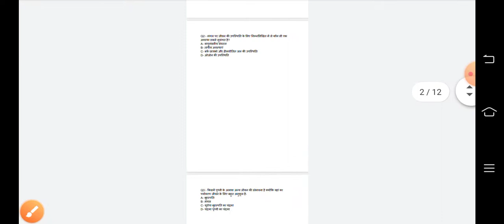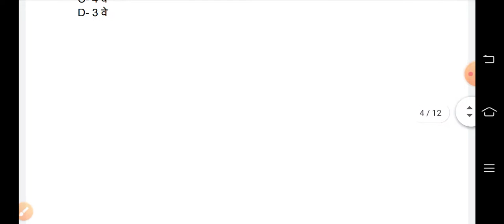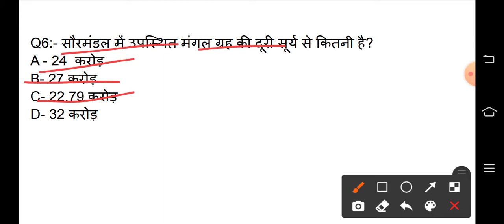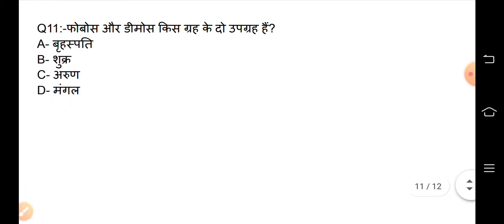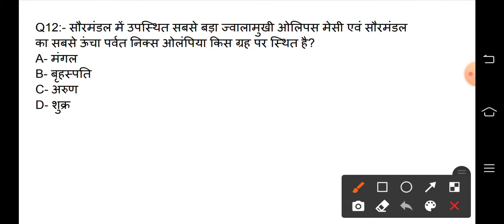solar system most important gk Question | topic - मंगल | UPSC PCS UP SI SSC CGL CHSL GD RRB NTPC etc